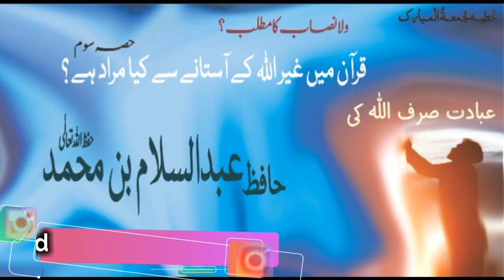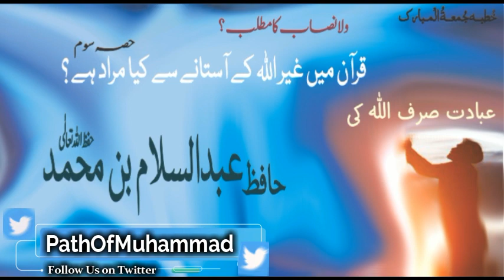Quran Man Lafz GhaerAllah K Aastanna Sa K Murad Ha? - Episode 3 | By Hafiz Abdul Sallam Bin Muhammad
خُطبـــه جُمعـــةُ الْمــبارک
         11 جنوری، 2018

مقــرر🎙
               فَضِــیلةُالشَّـــیْخ حافظ عبدالسلام بن محمد حـفظہ الـلہ تعـالٰـی
               مصنف تفسیر القرآن الکریم
مـوضـوع
               قرآن میں غیر اللہ کے آستان (ولانصاب) سے کیا مراد ہے ؟ { قسط نمبر 3}

             اہم نکات

⭕ بت پرستی کب اور کیسے شروع ہوئی ؟

⭕ وہ چیز جو کچھ ہے  ہی نہیں اس کی عبادت کیونکر؟

⭕ ہندؤوں کو نام اہم ہیغام لازمی سماعت فرمائیں

⭕ اللہ کے ساتھ شرک کا کیا مطلب؟

اس سے موضوع سے جوڑی گزشتہ و اگلی اقساط سماعت فرمانے کے لیے متعلقہ لنک پر جائیں

ـــــــــــــــــــ . ـــــــــــــــــــــــــــ . ـــــــــــــــــــــــــ

For More Video and short Clips Join us on YouTube

 اس اہم موضوع کو خود بھی سماعت فرمائیں اور اگے  شئیر کرکہ لوگوں کی اصلاح کا ذریعہ بنیں جزاک اللہ خیرا